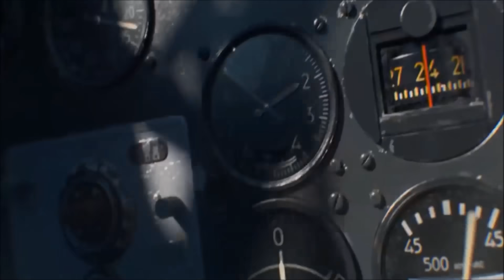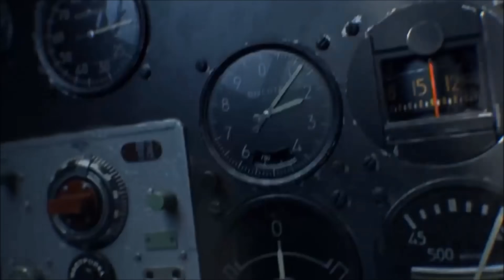Colonel Bagshot - Six Day War - Türkçe Altyazılı (English Lyrics)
# Merhaba arkadaşlar.. Birçoğumuzun *Tokyo Drift filminden aşina olduğu Six Day War şarkısı bugün sizlerle. Şarkı bizlere 6 gün savaşı olarak bilinen Arap-İsrail savaşını anlatır. 6 gün savaşı ile ilgili açıklamayı aşağıda bulabilirsiniz. Arkada kullanılan video *War Thunder adlı savaş simülasyon oyununun tanıtım videosundan alınmıştır. Video sonunda kullanılan wallpaper, *Schindler's List' adlı filmden alınmıştır. Keyifli dinlemeler, kendinize çok iyi bakın !

*The Fast and the Furious: Tokyo Drift : Justin Lin imzalı bir araba yarışı filmidir.

*War Thunder : Steam oyun platformu üzerinden ücretsiz olarak oynanabilen WW2 temalı savaş oyunu.

*Schindler's List : Steven Spielberg imzalı WW2 Alman soykırımını anlatan bir film.

# 6 Gün savaşı nedir?

5 Haziran günü akşamı olduğunda İsrail 16 Mısır havaalanını yerle bir etmişti. 280 Mısır uçağı, 52 Suriye uçağı, 20 Ürdün uçağı ve bir çok da Irak uçağı henüz yerdeyken tahrip edildi. İsrail bu ani baskınla Arap ülkelerinin bütün hava kuvvetlerini neredeyse yok etmiş oldu.
 Haziran 1967´de başlayan ve 6 gün sürdüğü için tarihe 6 Gün Savaşı olarak geçen Arap-İsrail savaşı, Orta Doğu´da bir dönüm noktasıydı.

5 Haziran 1967’de başlayan 6 Gün Savaşları Orta Doğu için sonuçları günümüze kadar ulaşan bir dönüm noktası oldu.  Bu savaşta İsrail Araplar karşısında kesin zaferler kazanarak, Mısır,Suriye ve Ürdün’den aldığı topraklarla sınırlarını dört kat genişletti. Yüz binlerce Filistinli topraklarından göç etmek zorunda kaldı. Cemal Abdülnasır'la başlayan Arap milliyetçiliği ( Pan-Arabizm ) anlayışı çöktü. Filistin meselesinin bu anlayışla çözülemeyeceği ortaya çıktı.  Filistinliler çözüm için yeni yollar denemeye başladılar. [ daha fazlası için

Destekleriniz için teşekkürler ! İyi ki varsınız !